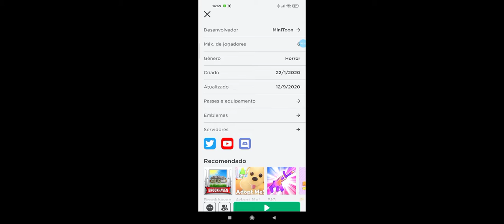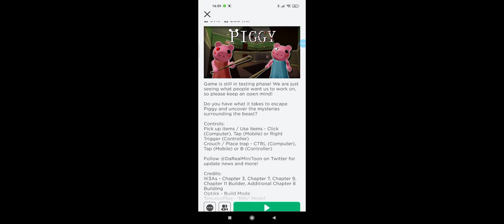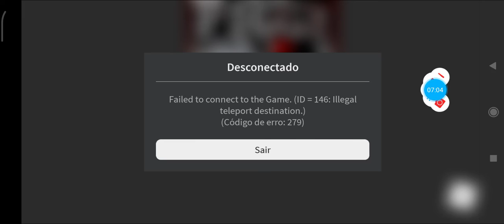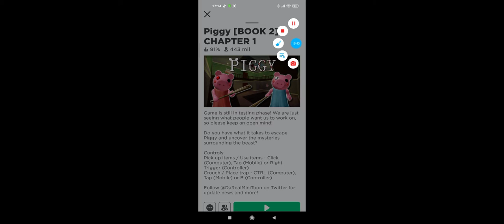lansso piggy book 2 (piggy book 2 capítulo 1